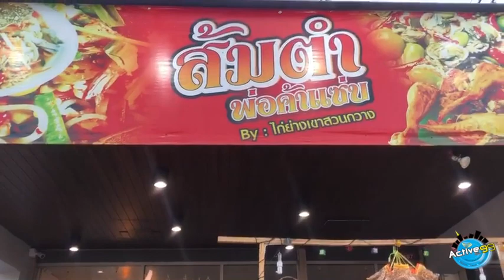กินอย่าง "สมเกียรติ" I ร้าน ส้มตำพ่อค้าแซ่บ จ.ขอนแก่น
วันนี้ .. เพื่อนชาวขอนแก่น แนะนำร้านอาหารอีสาน ที่แซ่บทั้งอาหารและแซ่บทั้งพ่อค้า เมนูแนะนำ ส้มตำถาดพ่อค้าแซ่บ ที่เคียงด้วย หอย ปู ปลาหมึก หมูยอ และผักต่าง ๆ ถาดละ 199 บาท เท่านั้น แล้วยังมีเสิร์ฟอีกกว่า 30 ตำ หรือจะเป็นต้มแซ่บ ซดร้อน ๆ ก็มี
นอกจากส้มตำจะแซ่บ เมนูยำก็แซ่บเว่อร์เช่นกัน อยากกินตำอะไร ยำอะไร ขอแค่บอกมา !! หรือจะเป็นเมนูไก่ย่าง ก็เป็นไก่ย่างเขาสวนกวาง อร่อยการันตี

พิกัด : ตรงข้าม มหาวิทยาลัยภาคตะวันออกเฉียงเหนือ